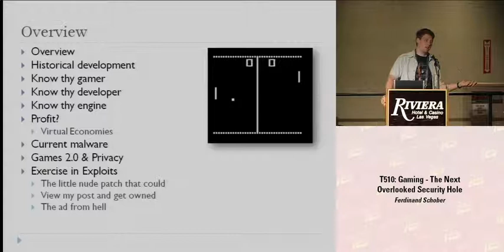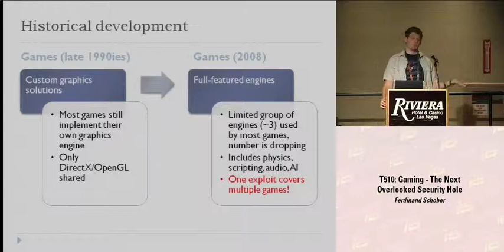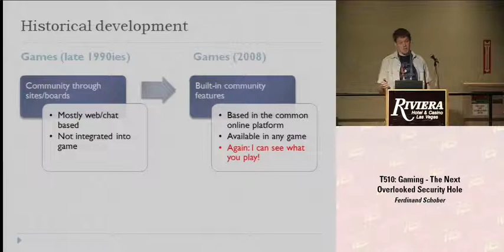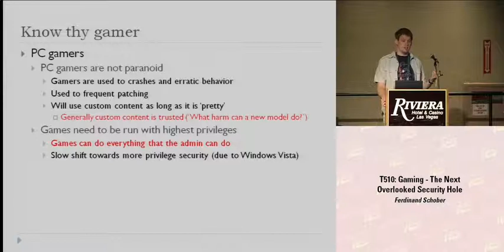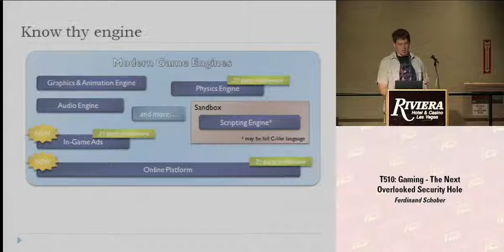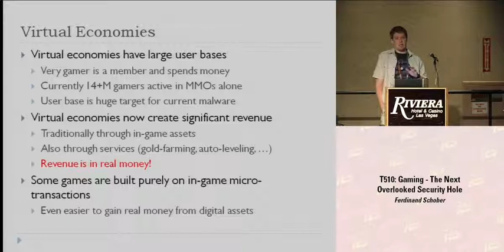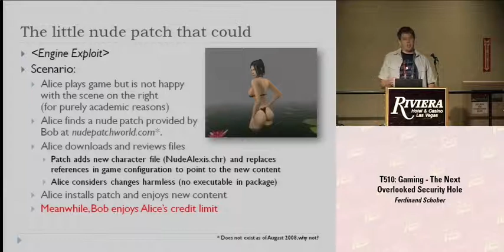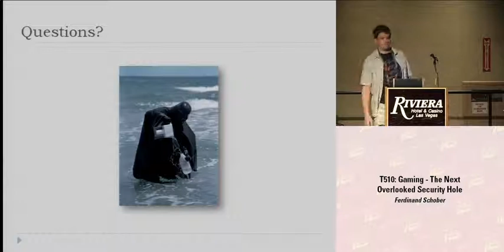DEF CON 16 - Ferdinand Schober: Gaming - the next overlooked security hole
"Thanks to Web 2.0 and other over hyped BS, development has been moving farther and farther away from bare metal. Assuming you trust your libraries, this could even be called a good thing. If you're high."

PC gaming, despite Microsoft's best efforts, is not dead. Yet. The modding community is alive and active, and even those same over hyped web technologies are starting to encroach in to shaders, and other things they shouldn't touch. Let's not even get started on the shady communities providing bots, cheats, and other grey market goods.

We're now seeing those unifying technologies the web, and monolithic engines making their way in to these games. Automatic updates, electronic publishing systems, in-game advertisements, pay-for-item MMORPG systems all of these represent structural weaknesses that more and more people should be exploiting. Given the expectation of today's gamers a far as graphics, physics, and other frivolous crap, smaller developers have to purchase someone else's engine to get started and all of the bugs that come with it.

This presentation will begin with a quick overview of what we've seen so far, and will progress in to specific weak points in current and future releases.

High points will include:

Why buying someone else's engine is a bad idea (with charts!)
The proliferation of middleware, and the homogenization of gaming
The little "nude patch" that could: how to own yourself
Fake world + real money + ??? = Profit, or the economics of game exploits

Ferdinand Schober has been ranting about games for several years, and has been playing them in lieu of sleep since grade school. He recently left a security testing position with the highest ranked game publisher.